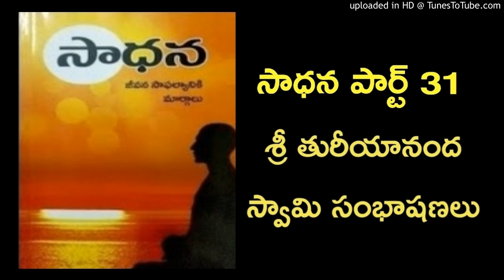Sadhana - Sri Tureeyaananda Swami Sambhashanalu Part 31